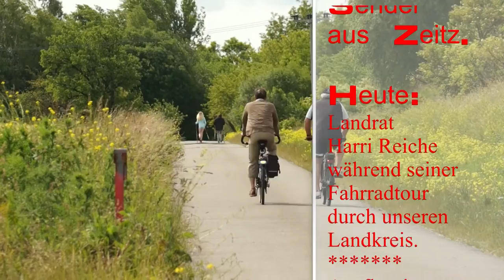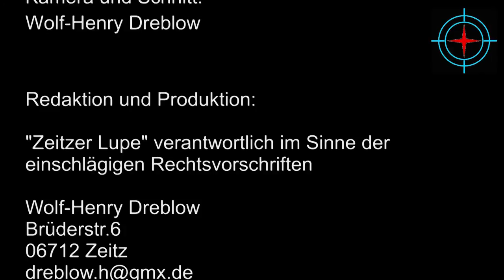Landrat Harris Radtour 2014 u Interview Humus Olsen Bande Burgenlandkreis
Wir besuchten unseren Landrat während seiner Radtour durch den Burgenlandkreis. Seine Bürgernähe und sein Engagement für unsere Region ist einzigartig. Als besonderes Highlight gab uns "Humes" Helmut Pöschl vom  Filmstudio Würchwitz, dass sich als kleinstes Filmstudio  der Welt  bezeichnet, ein Interview zum neuesten Film, der sich noch in der Produktion befindet. Amtsleiter Herr Böhm von der Wirtschaftsförderung des Kreises beschreibt spannend einige Einzigartigkeiten unserer Region und gibt Tipps für den nächsten Ausflug.